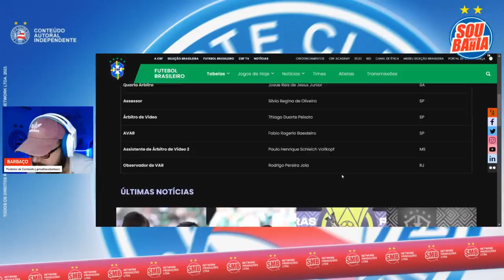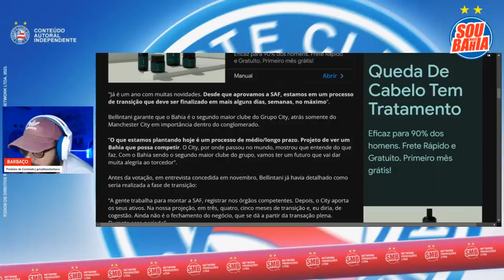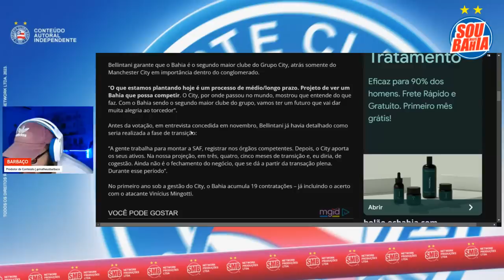🚨 REFORÇO NO ATAQUE: BAHIA ANUNCIA A CONTRATAÇÃO DE VINICIUS MINGOTTI! 🌪️ CONHEÇA MELHOR O ATLETA!